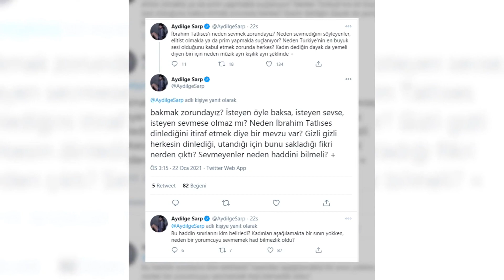Aydilge'nin İbrahim Tatlıses Hakkındaki sözleri Olay Oldu - Büyük Tartışma Yarattı